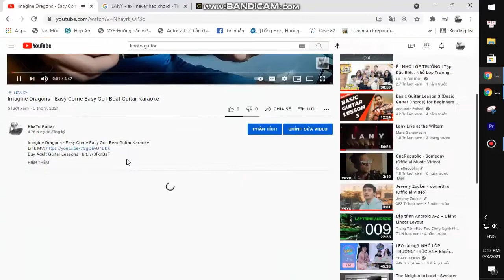Lil Nas X - LOST IN THE CITADEL | Beat Guitar Karaoke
Thank you very much my friends. Lil Nas X - LOST IN THE CITADEL | Beat Guitar Karaoke
Today, I will share with you Lil Nas X - LOST IN THE CITADEL | Beat Guitar Karaoke